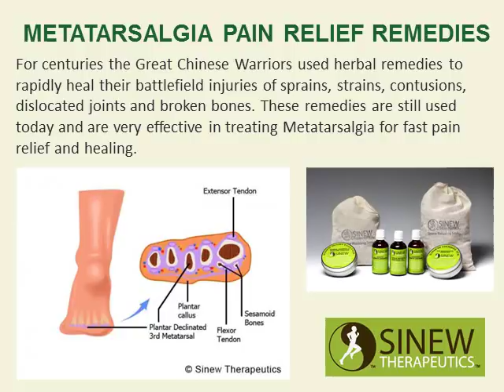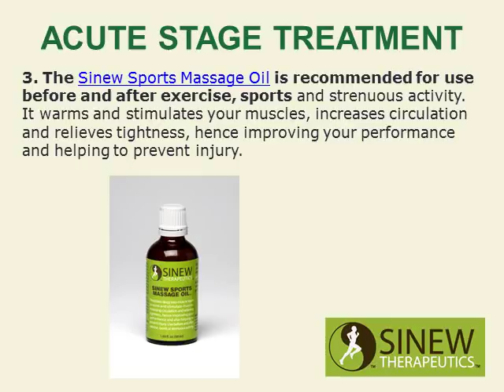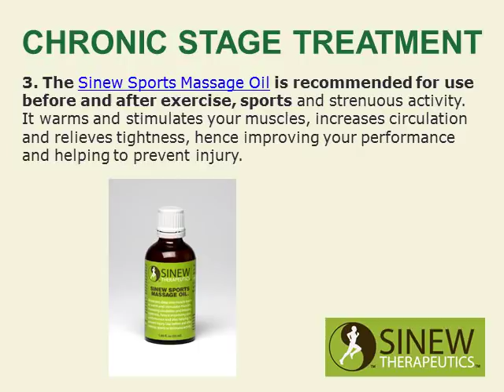Metatarsalgia Pain Relief Remedies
Metatarsalgia pain relief and fast healing treatment using these proven effective remedies.